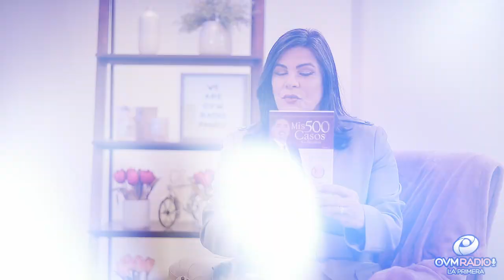La infidelidad en el matrimonio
El Dr. Nelson Vicioso es un dedicado y apasionado consejero profesional en el area del comportamiento humano quien se ha dedicado a identificar, ayudar y restaurar personas con situaciones no resueltas o en conflicto. Su misión es promover una vida mental , física, emocional y espiritual prospera, saludable, feliz y exitosa.

Pregúntale a Lorena #03